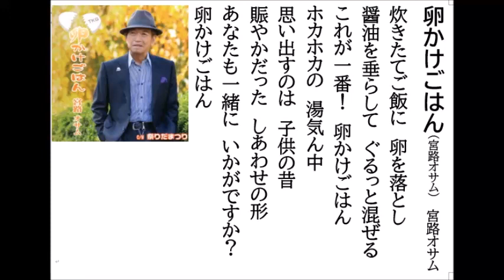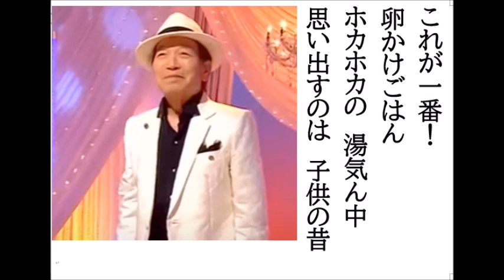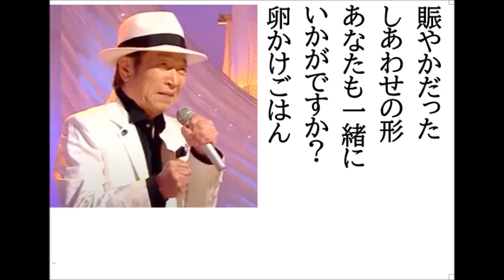詩吟・歌謡吟「卵かけごはん(宮路オサム)」宮路オサム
宮路オサムの最新歌です。月刊カラオケファン、歌の手帖、3月号より。